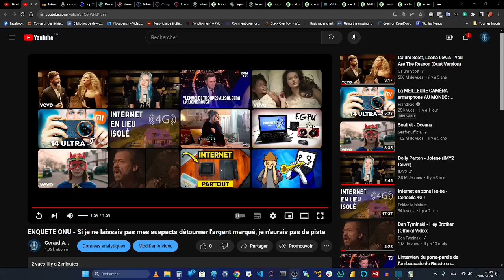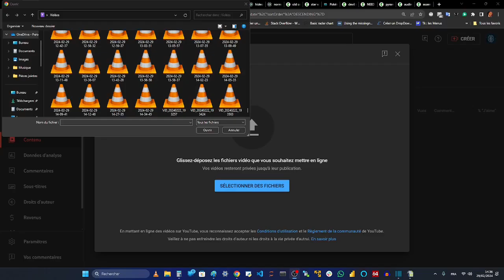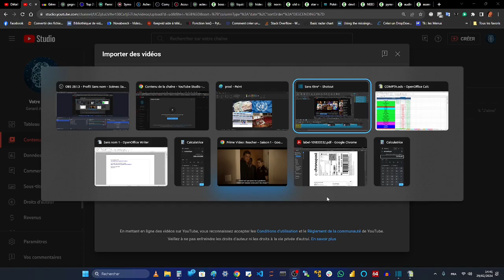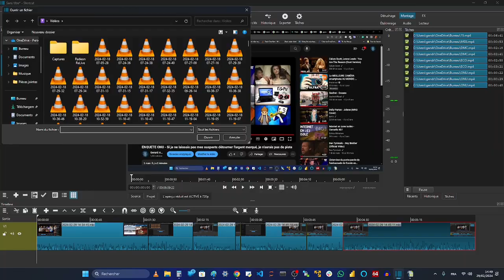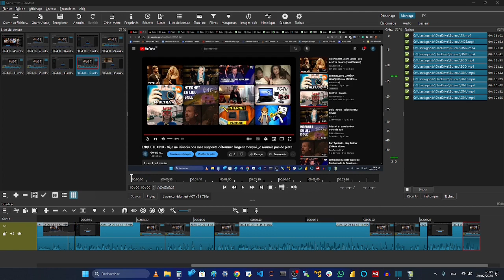CRIME CONTRE L'ONU - Le détournement de fond ONU est un crime condamnant député à l'inéligibilité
FIN DE PARTIE POUR BARDELLA ET LE PEN

ENQUETE ONU - Si je ne laissais pas mes suspects détourner l'argent marqué, je n'aurais pas de piste

LES FAITS :
1- Des chercheurs OMS de l'ONU ont été envoyés en France avec des fonds ONU marqués devant réussir les concours de l'éducation pour devenir professeurs chercheurs.
2- La réussite à un concours avec un classement à une seule épreuve dans les 5 première place impose leur titularisation d'office et le financement ONU.
3- L'administration parasitée par les électeurs d'extrême droite a détourné les fonds ONU et maltraité les dossiers des basanés parmi les chercheurs de l'ONU et de tout non-français, sans savoir les remplacer par des chercheurs compétents.
4- Les juges administratifs français de Marseille se sont retrouvés avec 14 millions d'euros de salaires non reversés, marqués ONU, mais ils prétendent ne pas voir le marquage, quand le Secrétaire Général de l'ONU est offusqué et les chercheurs uniques en talents aussi : ces juges sont aussi d'extrême droite.
5- L'Assemblée Nationale dans ce type de situation récupère les fonds au bout de 2 ans et demande si il existe un député qui réclame les fonds !  La demande d'un député à tord est considéré comme un détournement de fond : Bardella et Le Pen sont au détournement de fonds, et c'est évidemment l'extrême droite.
6- Le détournement de fonds n'est pas graciable au delà de 11,5 millions d'euros, la somme réclamée est de 14 millions : il ne peut pas y avoir de grâce
7- Pour pouvoir se présenter aux élections présidentielles, il ne faut jamais avoir été condamné pour détournement de fonds de l'ONU or les capitaux sont marqués ONU : donc les chercheurs et le Secrétaire Général de l'ONU demandent la condamnation et l'inéligibilité des députés Bardella et Le Pen pour les présidentielles, car un président ne peut siéger en premier diplomate après avoir été condamné avant son élection pour détournement de fond des nations diplomatiques.

ECHEC ET MAT

La prochaine fois, arrêtez de me regarder faire le pitre, et rappelez vous que je serai toujours l'ONU et que tous mes fonds viennent de là, qu'il ne faut pas en détourner un centime et appliquer la loi à la lettre si vous voulez un jour pouvoir vous présenter à la présidence de la République.

Désormais vous êtes irrecevables à vie pour le Sénat en candidats à la présidence car "NON GRATA DIPLOMATICAE" pour détournement de fonds des Nations Unies.